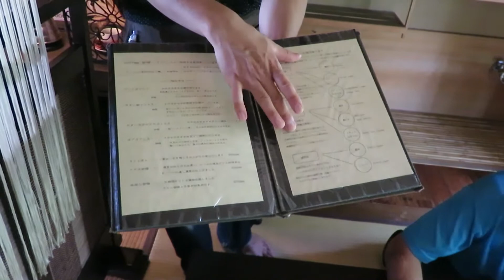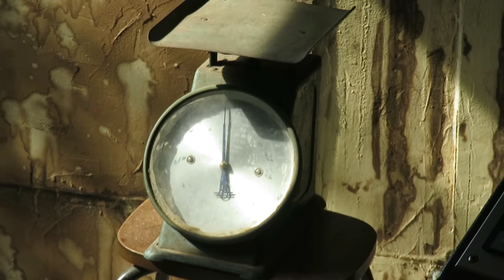Tsukikoya 景色 vol.3 to Deep breathing 華暦291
自家焙煎コーヒーVIATOR COFFEE~cafe tsukikoya~
にお邪魔しました。
おおよそ、お空の上の「それ」に出会う切っ掛けはこちら
導かれるように時間が空いた本日いざ、天空へその3です。

スペシャルティーコーヒーの自家焙煎販売＆カフェ
ツキコヤ店内の雰囲気を少しだけ、お裾分けしたいという
おせっかいから動画をＵＰです。

住所 〒237-0062 神奈川県横須賀市浦郷町３丁目５１
(徒歩、自転車並びに大型自動車は多少の覚悟が必要かもです)

テーマは【一日一回一分、今から深呼吸でリ・セット はじめます】１日２４時間は１４４０分。その中の１分を深呼吸で気分はリゾート。タイミングは今です！呼吸が深まるといい事しか起こりませんしこの瞬間、動画を再生して人目を気にせずに存分にどうぞ！！
尚、儲け話ではありませんが決して損はさせませんので、宜しければこちらも逢わせてお楽しみください。はなブログ

「はなごよみ」と読みますが「花ごよみ」でも「花暦」でもありません。
「hanagoyomi」よりも華と暦で、はなごよみですが何だか演歌っぽい響きもありまして、カラオケや演歌好きの方にもお楽しみいただけるはずですので末永いお付き合いの程、宜しくお願い致します。

日々のリセットに１分だけお付き合い下されば幸いです。
きっとなんとなくでも深呼吸を繰り返すうちに生活習慣として、馴染んできて効果覿面な１分が、後々「やってて良かった～」と実感に変わる瞬間が訪れます。
あなたにとっていい日も、そうでない日もそれ自体がお月様（月齢）の周期で影響を受けての事だとしたら気分も楽になったりしませんでしょうか…？
深呼吸はお月様の波動とリ・リンクさせてくれる定石であり近道であり王道なわけです。
月のバイオリズムを生活にもっと役立てられるとしたら素敵な事ですね。

時間の無いあなたに代わって、その日の気分で旬を嗅ぎ分けつつ出会いに任せて撮って出し編集することに意味をかみしめていたりする今日この頃。日々の移ろいをＨＤ映像と友にお送り致します。

見慣れた風景の中に未知を再観光できる感性って素晴らしいの一言！です。
動画を再生しつつ深呼吸のスイッチであなたの中の創造性が活性化するわけですから自ずと豊かさが引き寄せられます・・・。

無条件で楽しめるような 『１分動画』 を目標としています。

ご来場を心からお待ち申し上げております。

Hi！awesome person…

And the reason why the human must take a deep breath
The deep breath of only about one minute on the day
I will me change the everyday to the extraordinary.
This channel to you
... You'll surely would be to bring good luck.